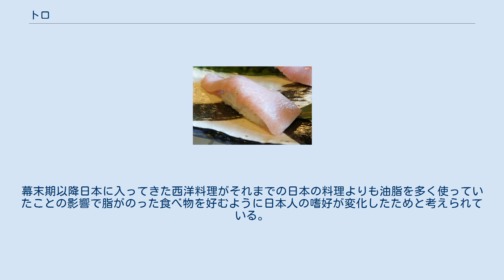トロ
大トロの握り寿司 中トロの握り寿司 トロは、寿司のネタ等として使われるマグロの特定の部位の呼称。
脂質の含量が高い腹部の身を指す。
語源は肉質がトロリとしている事からで、吉野昇雄『鮓・鮨・すし-すしの事典』によれば、吉野鮨本店の客が「口に入れるとトロッとするから」と命名したという。
この語の定着以前は脂身である事からアブと呼ばれていた。
かつての日本（特に江戸時代以前）では、マグロといえば赤身を指し、赤身に比べ品質が劣化しやすいトロの部分は上等な部位とは考えられていなかった。
当時の日本人は白身のすっきりした旨みを好んだこと、また、トロは脂肪分が多く水分を弾いてしまうので、赤身のように醤油に漬け込んでヅケにして保存することができなかった。
今日では動物性脂肪の旨みが広く知られるようになったことと、冷凍/冷蔵-保存/輸送技術が向上したため、トロの人気が高くなった。
価格も近代になってから急激に上がり、現在では赤身の2倍以上の値段がつく。
 特に、よく脂の乗った部分を「大トロ」、やや劣るものを「中トロ」と称する。
大トロ・中トロ以外の部分は「赤身」または単に「マグロ」と称して、「トロ」とは別物とされる。
一般に背肉より腹肉のほうが、後部肉より前部肉のほうが、内層肉より表層肉のほうが脂質の含量が高い。
一般的に「大トロ」は腹肉前部、「中トロ」は腹肉後部である。
昨今ではマグロの完全養殖により、｢全身がトロ｣などという個体も作れるようになった。
 マグロの肉以外でも、脂が乗っている状態の肉をトロと言う事がある。
例えば、カツオの刺身の脂が乗った部分はトロカツオと呼ばれる。
北海道では生の牛肉を使った牛とろ丼というご当地丼がある。
豚肉においても豚トロと呼ばれる部位が販売されている。
トロという言葉には肉の種類に明確な定義がなく、マグロのトロが持つ高級品としてのイメージを借りようとする販売戦略に利用されている。
 また、マグロの中落ち部分や脂身をペースト状にしたものを「ネギトロ」と呼ぶ。
一般には脂っぽい食感に由来する名称と解釈されているが、異説もある。
（詳細はネギトロの項を参照のこと） マグロのトロに限らず日本人は脂ののった食べ物を非常に好む、いわゆる脂信仰であるが、海外ではこういった食べ物の食文化が少なく、寿司ネタにする際に廃棄するか、無料で配られるという。
そのため外国人からすると日本人の脂信仰は極めて異質であり、一種のカルチャーショックとして受け入れられるという。
 しかしこのような嗜好は近代以降のことである。
幕末期以降日本に入ってきた西洋料理がそれまでの日本の料理よりも油脂を多く使っていたことの影響で脂がのった食べ物を好むように日本人の嗜好が変化したためと考えられている。
 江戸時代までトロは「猫またぎ」と呼ばれ、猫ですらまたいで通り過ぎるほどの極めて価値の低い食材とされ、捨てられることがほとんどだった。